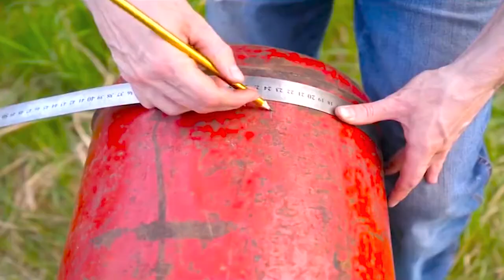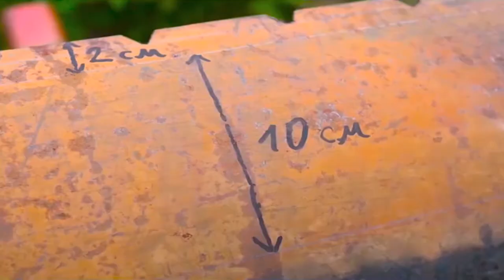DIY-How To Make BBQ Grill From Gas Cylinder - Creative People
Welcome to DIY PRO channel
Our channel include of guiding videos:
- Life hack
-DIY
-How to make
-Awesome ideas
-Tips
WARNING: DO NOT USE LPG TANK!!! Because it may explode due to sparks during cutting the cylinder.
Freon Cylinder Tank does not explode when cutting.